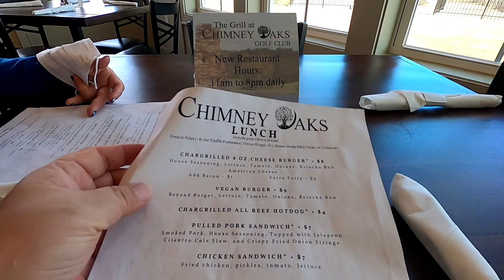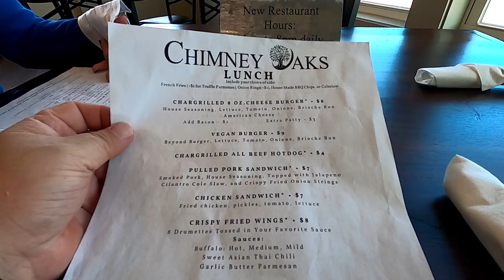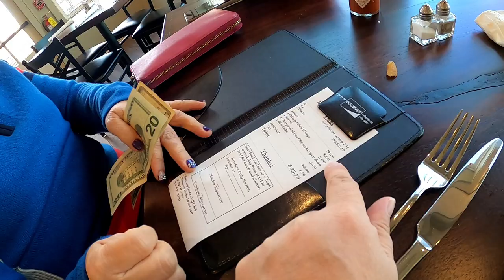Golf Cart review at Chimney Oaks Golf Club 명랑 골프를 위해 이걸 샀어요 - 유튜부부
골프를 할 바에는 걸어서 하기로 했어요.  그런데 카트를 끌고 다니면
힘들어서 전동카트를 샀어요.
MGI Zip Navigator

개그작가와 오카리나 강사 부부의 신나는 지구여행을 함께 떠나시죠.
유튜부부는 유뷰브를 하는 부부의 세상 사는 이야기입니다.
한국과 미국의 여행은 물론이고
삶의 여행을 함께 떠나면서 아주 작고도 소소한 이야기를 담으려고 합니다.
현재 개그작가 남편 신상훈은 한국에서 강의를 하고
오카리나 강사 아내는 미국 아틀란타에서 연주와 선교를 하고 있습니다.
1년에 3-4번 만나는 부부지만
짧은 만남속에 깊은 정을 나누려고 유튜브를 시작했습니다.
여러분의 응원을 부탁합니다.